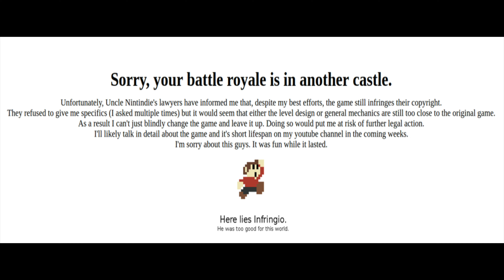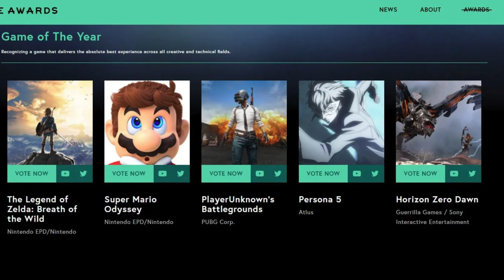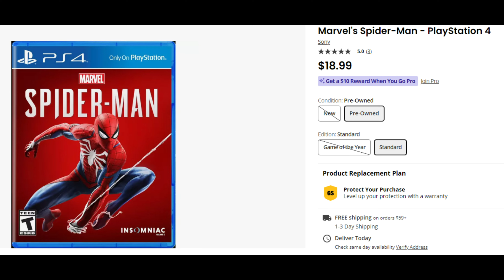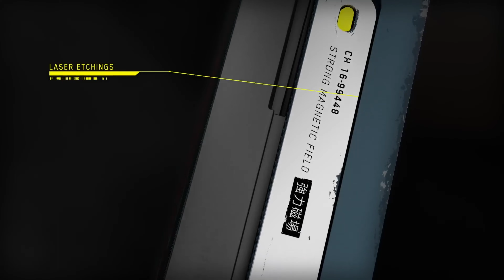Nintendo Hates All Their Customers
Nintendo has recently revealed a limited edition The Legend Of Zelda Tears Of The Kingdom Nintendo Switch OLED and for some reason the console does not come with a copy of the game. Who does that?